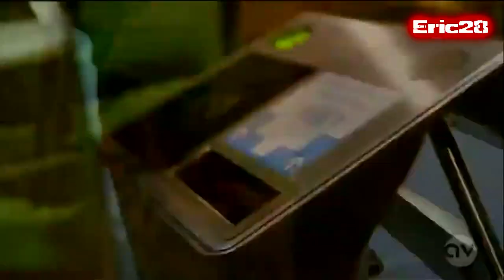Champions League 2013 - Road to Wembley - Quarter-finals Promo /Cuartos de Final Promo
¿Quien se coronara en Wembley?
Who was crowned at Wembley?
Qui a été couronné à Wembley?
Wer war im Wembley-Stadion gekrönt?
Chi è stato incoronato a Wembley?
Qui es coronés a Wembley?
Wie werd gekroond op Wembley?
Kim Wembley'de taç oldu?

Canción/Song: Nick Ingman & Terry Devine-King - Mars

Equipos/Teams:
-FC Barcelona
-FC Bayern Munich
-Juventus FC
-Borussia Dortmund
-Galatasaray Spor Kulübü
-Málaga C.F.